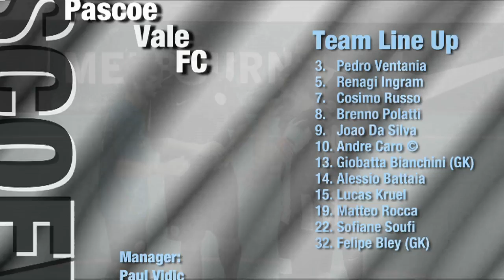Parra Blues v Pascoe Vale, Game 1, Group B, Futsal Oz: Men's FAFL 2014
Extended highlights From 'FUTSAL Australia' 'Futsal' Parra Blues v Pascoe Vale, Game 1, Group B, Futsal Oz: Men's FAFL 2014

 'FUTSAL Oz' 'V League premiership' 'FAFL Cup 2014'on 'FUTSAL TV'